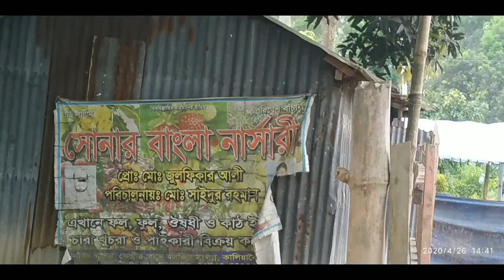Plant Nursery Visit || Cheapest Plant Nursery || Plant Price with Names || Mukesh Nursery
hey are having following collection in their nursery
1) seasonal flowering plants
2) permanent flowering plants
3) indoor flowering plants
4) orchid flowering plants
5) indoor plants
6) succulent plant
7) cactus plants
8) outdoor plants
9) plants in hanging basket
10) ceramic pots
11) plastic pots
12) fibre pots
13) Terracotta decorative items
14) Matka ( mitti ka matka )
15) ceramic bharni
16) hanging baskets
17) hook Pots , hanging pots
18) big size plants available
19) Coco Peat
20) vermi compost
21)Soil
22) Khad

In this nursery you will get following plant collection
Flowering plants, seasonal and permanent flowering plants
Petunia plant
Gazania plant
Sadafuli, periwinkle plant
Orchid plant
Dianthus plant
Begonia plant
Balsam plant
Shevanti plant
Hibiscus plant
Rose plant

Indoor flowering plants
Anthurium
Orchid
Kalanchoe
Indoor plants

Aglaonema plant
Snake plant : 24 into 7 oxygen producing plant
Peace Lily
Spider plant
Syngonium plant
Lucky bamboo
Rubber plant

Outdoor plant
Coleus plant
Palm tree
Areca palm
Croton plant
Petra Croton plant

Pots
Ceramic pot
Fibre pots
Plastic pots
Terracotta decorative items
Mitti ke bartan also available

Khad and soil
Red soil available
Soil plus Khad mixture
Coco Peat
Vermicompost
Cow khad

Succulent and cactus plant different varieties available

 All contents provided by this channel is meant for Review purpose only